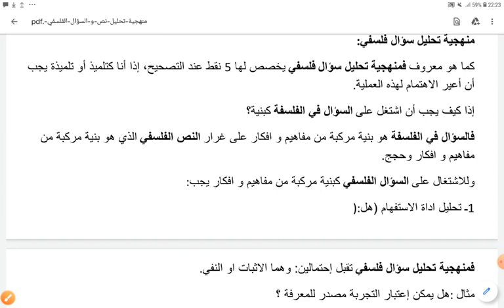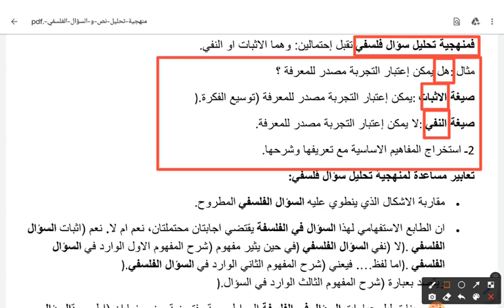منهجية تحليل سؤال فلسفي.(khéll)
السنغال.
المغرب العربي
الدراسات الإسلامية
جامعةشيخ أنت ديوب
كيفيةتحليل نص فلسفي
كيفيةتحليل نص ديني
كيفيةتحليل نص أدبي
كيفيةتحليل الدراسات الإسلامية
كيفيةتحليل التاريخ والجغرافيا
عالم العربي
عالم الإسلامي
منهجيةتحليل نص فلسفي
منهجيةتلخيص نص أدبي
منهجية تحليل سؤال فلسفي
منهجيةتلخيص
طريقة التلخيص
كيفية الإنشاء
طريقةالإنشاء
منهجية الإنشاء
الإنشاء الأدبي
أفلاطون.سقراط.بن سيناء.فارابي.بن رشد
الغزالي.فلاسفةالمسلمين.
platon
farabi

Etudes islamique
FILOSOPHI
HIstoire
KHÉLL بعد#الامتحان#الفلسفةاليونانية
السنغال.
المغرب العربي
الدراسات الإسلامية
جامعةشيخ أنت ديوب
كيفيةتحليل نص فلسفي
كيفيةتحليلنص ديني
كيفيةتحليل نص أدبي
كيفيةتحليل الدراسات الإسلامية
كيفيةتحليل التاريخ والجغرافيا
عالم العربي
عالم الإسلامي
منهجيةتحليل نص فلسفي
منهجيةتلخيص نص أدبي
منهجيةتلخيص
كيفية الإنشاء
طريقةالإنشاء
منهجية الإنشاء
الإنشاء الأدبي
أفلاطون.سقراط.بن سيناء.فارابي.بن رشد
الغزالي.فلاسفةالمسلمين.
platon
farabi

Etudes islamique
FILOSOPHI
HIstoire
KHÉLL